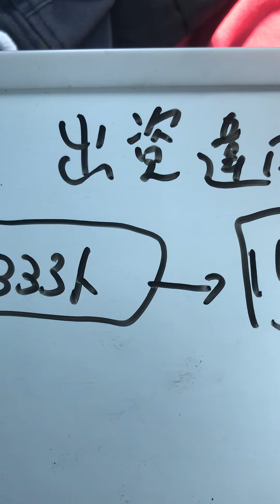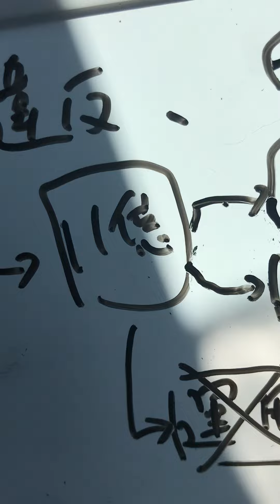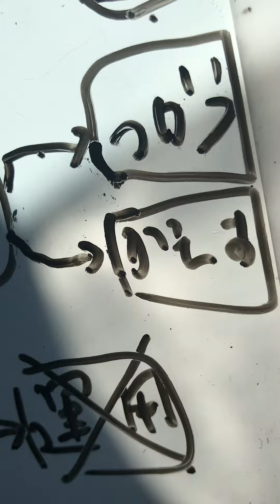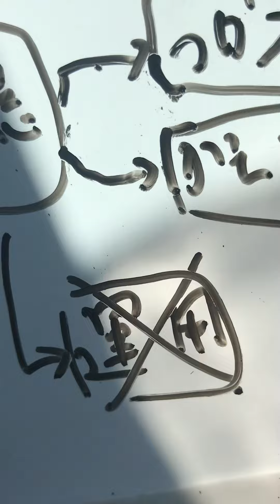立花孝志の背任の疑いの件と出資法違反の疑いの詰め将棋の話がよくわかりませんというDMに対して肉体労働中にざっくり解説する動画